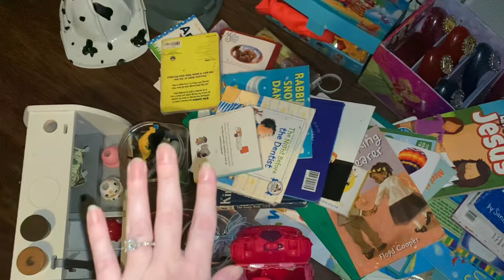Messy House Cleaning Motivation | Clean My Shared Toddlers Room With Me | Cleaning With Kim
MY FAVORITES

Bissell Little Green Machine

Scrub Daddy Sponge Daddy Dual-Sided Non- Scratch Sponge, 4 Count

Learning Ladder in the kitchen:

Scrub Daddy Original Sponge

Bissell Steam Shot

Mr. Sigma Cloths For Glass

Mr. Sigma Microfiber Cleaning Cloths

O' Cedar Spin Mop:

(Vacuum for carpets) Shark APEX Uplight Liftaway Vacuum:

Spray Away Glass Cleaner:

** I will never recommend a product that I do not truly love. Thank you so much for your support!